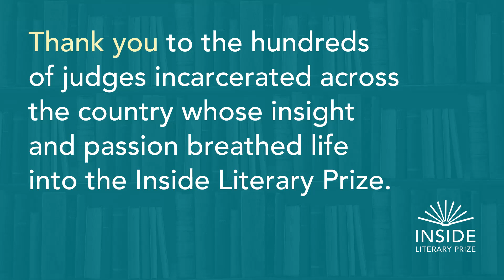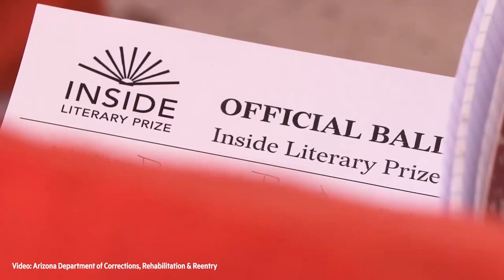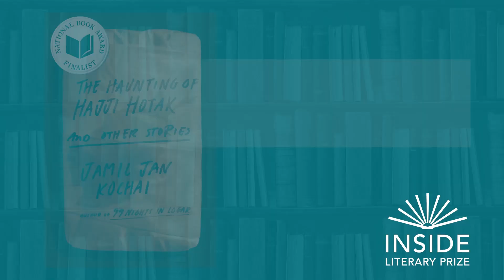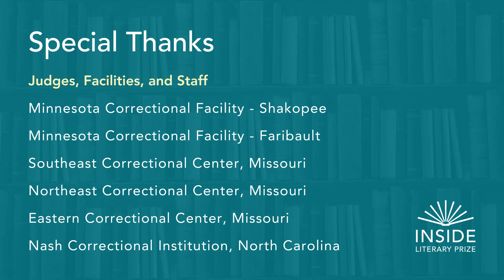Inside Literary Prize 2024 Award Ceremony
On August 1, 2024, Imani Perry, author of "South to America: A Journey Below the Mason-Dixon to Understand the Soul of a Nation," was awarded the inaugural Inside Literary Prize at an award ceremony at The New York Public Library.

At the ceremony, emceed by Freedom Reads Founder & CEO Reginald Dwayne Betts, authors, advocates, and the Inside Literary Prize judges themselves (via video) spoke eloquently about the role that literature and reading plays in the lives of incarcerated people.